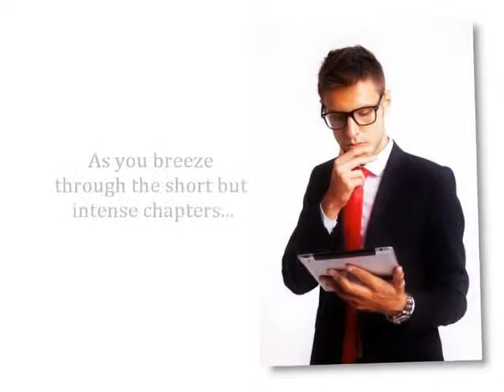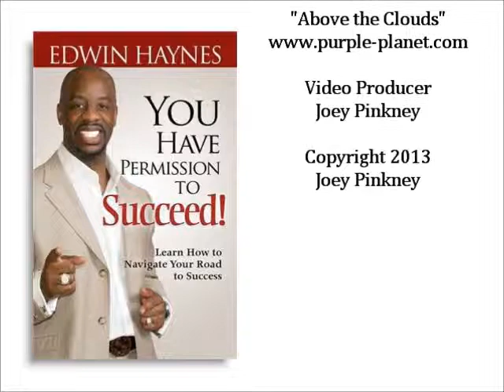JoeyPinkney.com Book Review Trailer for You Have Permission to Succeed! by Edwin Haynes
This video features quotes from the JoeyPinkney.com Book Review of You Have Permission to Succeed! by Edwin Haynes. Read the whole book review on JoeyPinkney.com along with other book reviews and author interviews.

JoeyPinkney.com Presents...

Author: Edwin Haynes

Book Title: You Have Permission to Succeed!

Publisher: E Haynes Publishing

Follow on Twitter: @EdwinHaynes

Follow on Twitter: @JoeyPinkney

Video Producer: Joey Pinkney